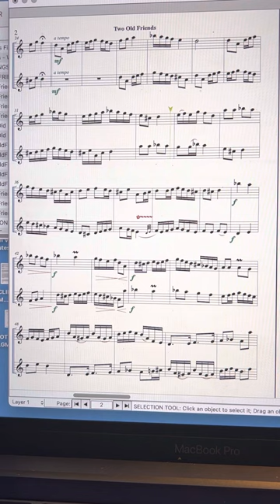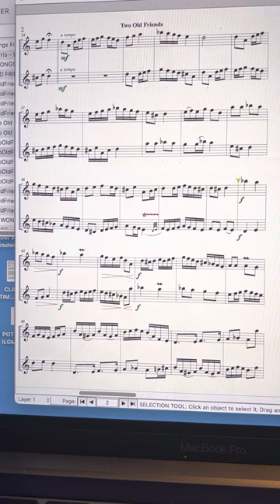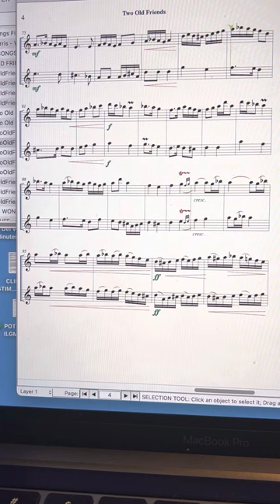Two Old Friends (Duet)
This duet was written by Peter Del Vecchio in 2007 to celebrate the Bar Mitzvah of his alto saxophone student, Benjamin S.V. Berman, of Mahwah, New Jersey.￼ Peter and Benjamin performed it at the bar mitzvah reception, playing Eb trumpet and alto saxophone respectively.￼